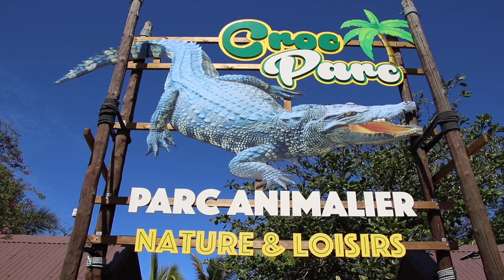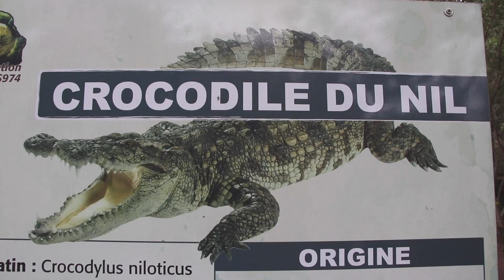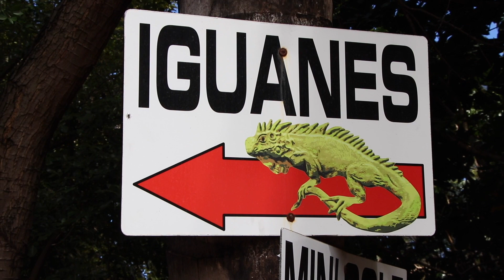🇷🇪 Ile de la Réunion - Visite de CROC PARC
Je t'emmène aujourd'hui te promener dans ce parc de 5 hectares, situé à l'Etang-Salé. Nous allons plonger dans le monde fascinant des crocodiles !

- Lance moi tes avis en commentaires

N'hésite pas à partager ton expérience du voyage